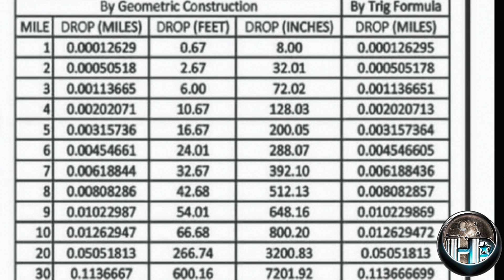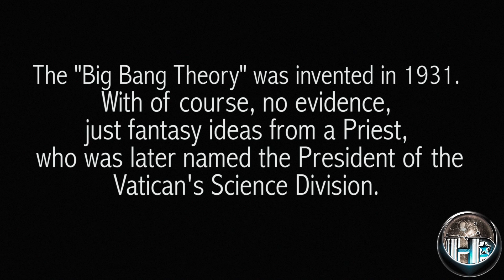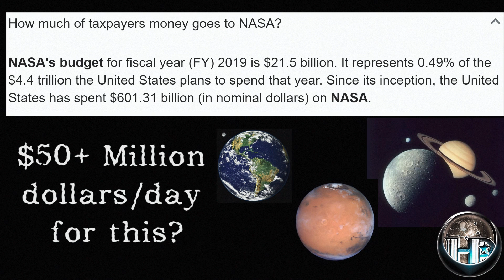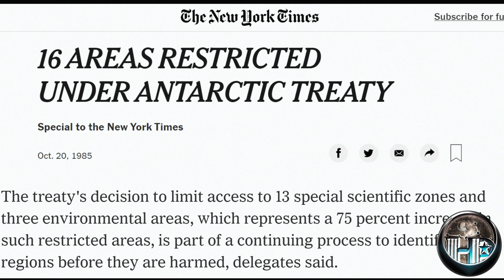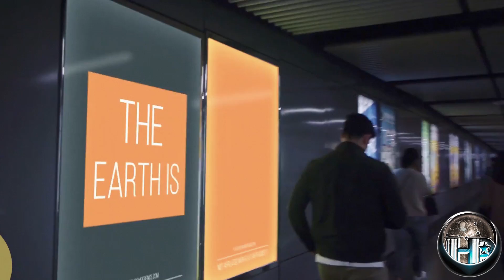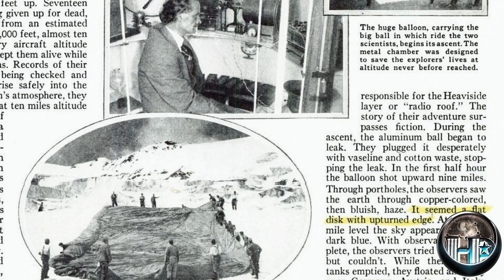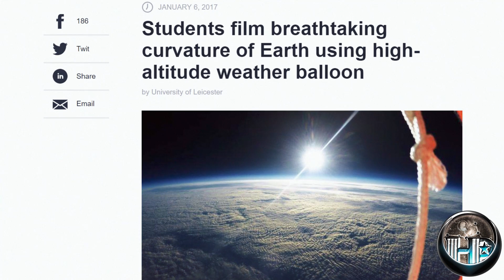One Shot at Redemption - (2020 Documentary)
We know they will hide this video, we know they will throw in annoying ads (even though we always click do NOT monetize) we know this video will reach a certain amount of views, and then freeze, and we know they will do all in their powers to hide the truth. Yet, it's too late. The truth is out and spreading like the Government issued California wildfires. Sit back, relax, and watch Hibbeler Productions take One Shot at Redemption by shooting a truth bullet thru their fucking heads. God bless.

Please help us keep this truth frequency a float.

for exclusive downloads!

Be sure to check out ODD TV and his amazing channel!
We highly recommend it!